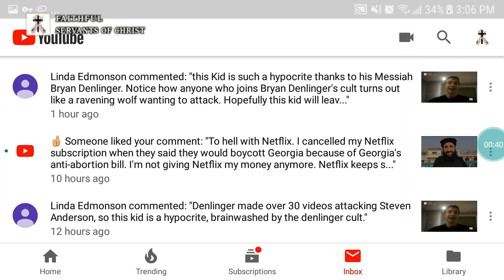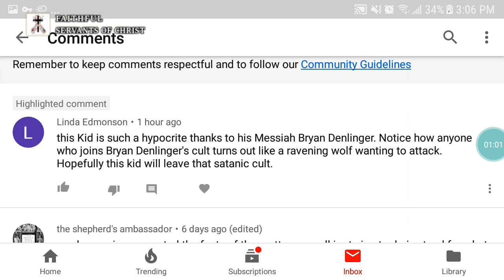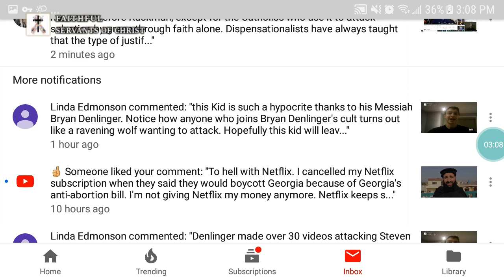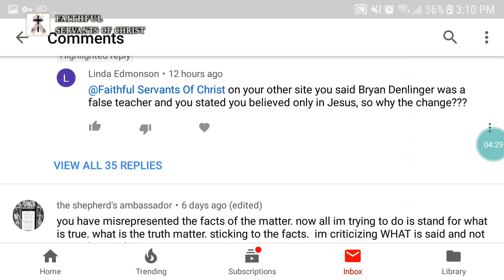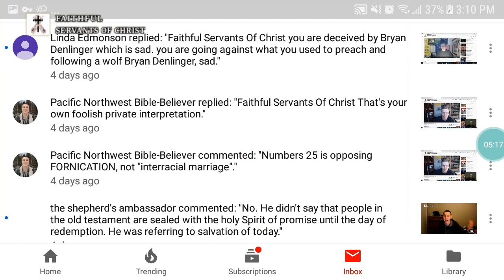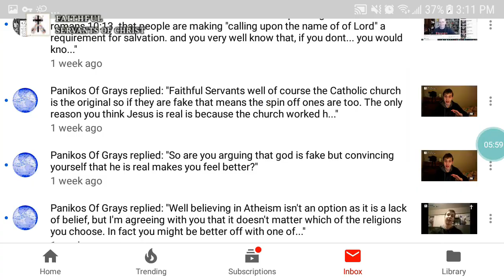The Obsessive Mentality Of The Phenningerite Trolls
These people have no life.